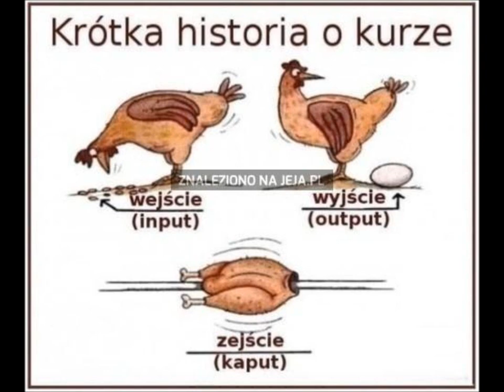Marek Motas - Kogut, kura i kurczę blade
Marek Motas (ur. 1 lipca 1945, zm. 15 lipca 2007 we Wrocławiu) – polski kompozytor i autor tekstów, satyryk, reżyser dźwięku, przez 40 lat pracował w Polskim Radiu Wrocław.

Był realizatorem "Studia 202". Współpracował między innymi z Andrzejem Dziupińskim, Janem Kaczmarkiem, oraz Stanisławem Szelcem. Prowadził m.in. autorski program cykl satyryczny "Życie od A do De". Na dwa lata przed śmiercią przeszedł na emeryturę.

Zmarł w szpitalu we Wrocławiu w wyniku choroby nowotworowej. Został pochowany 19 lipca 2007 r. na Cmentarzu Grabiszyńskim. (Wikipedia)